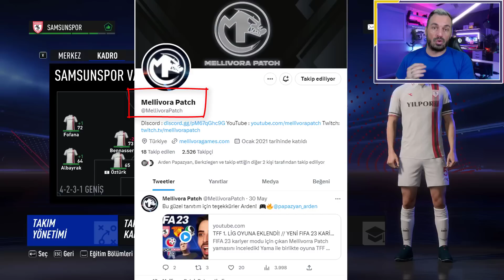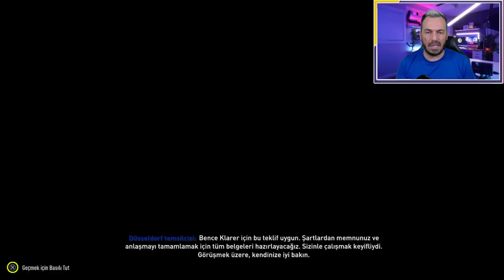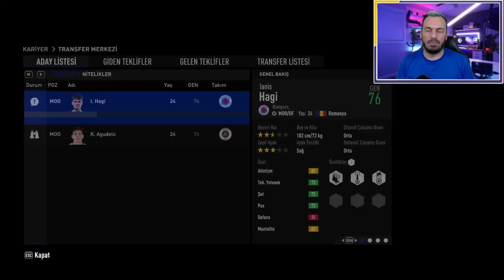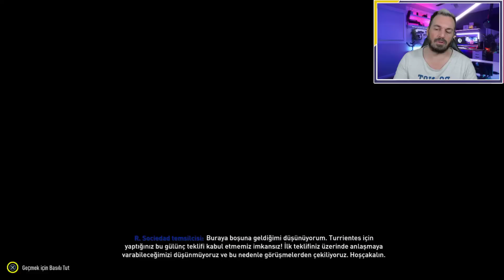SÜPERLİGE HOŞGELDİN / SAMSUNSPOR REBUILD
Spor Toto 1. Lig'de şampiyonluğunu ilan eden Samsunspor kupasını aldı.
Spor Toto 1. Lig'in 34. haftasında sahasında Ankara Keçiörengücü'nü 4-1 yenerek sezonun bitimine 4 hafta kala şampiyonluğunu ilan eden Yılport Samsunspor, 19 Mayıs Stadyumu'nda düzenlenen törenle kupasını aldı.

Spor Toto 1. Lig'in 34. haftasında sahasında Ankara Keçiörengücü'nü 4-1 yenerek sezonun bitimine 4 hafta kala şampiyonluğunu ilan eden Yılport Samsunspor, 19 Mayıs Stadyumu'nda düzenlenen törenle kupasını aldı. Samsunsporlu taraftarlar törene ilgi gösterdi.

Spor Toto 1. Lig'in 34. haftasında sahasında Ankara Keçiörengücü'nü 4-1 yenerek sezonun bitimine 4 hafta kala şampiyonluğunu ilan eden Yılport Samsunspor, 19 Mayıs Stadyumu'nda düzenlenen törenle kupasını aldı. Yılport Samsunspor Başkanı Yüksel Yıldırım, törende konuşma yaptı.

DAHA YAKIN OLMAK İSTEYENLER İÇİN